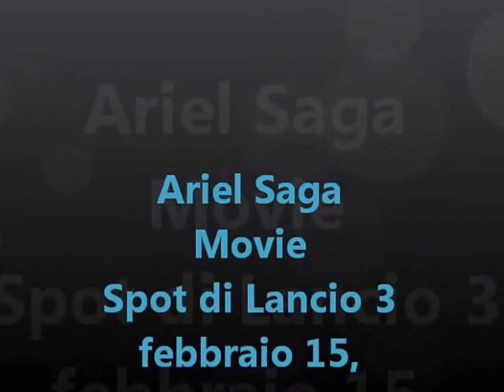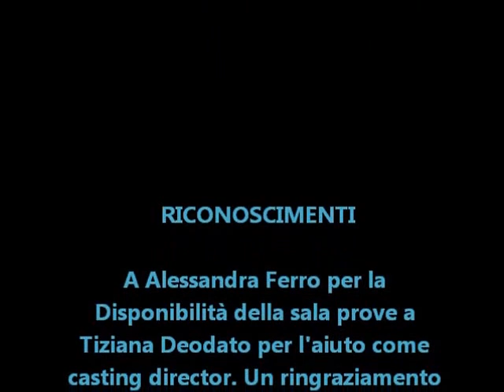Ariel Saga Movie Spot Promozionale in Gruppo 3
Spot Promozionale di Lancio Ariel Saga Movie - Attori : Coinvolti : Antonello Caggiari, Giulio Corsetti e Paolo Lucchetti - Sala Prove Via Pirro Ligorio n° 23 Zona Circo Massimo Aventino (Roma) Diretto da Francesco Oivieri cura anche di riprese e Montaggio. 15 Febbraio 2015